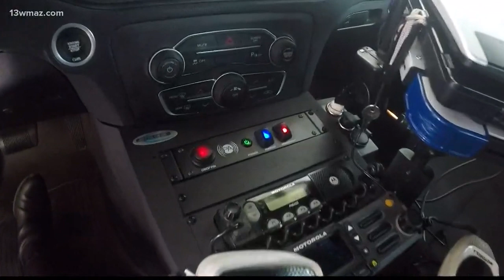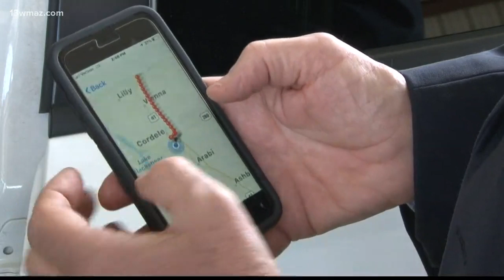Crisp County Sheriff's Office app can track your location, alert users during high-speed chases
The Crisp County Sheriff's Office is the first in the state to use an app that alerts people about a law enforcement pursuit nearby and it could actually track your location. Here's how the app keeps its users informed.

13WMAZ News is the #1 station for news and weather in the Central Georgia area, serving people in Dublin, Macon, Milledgeville and Warner Robins.